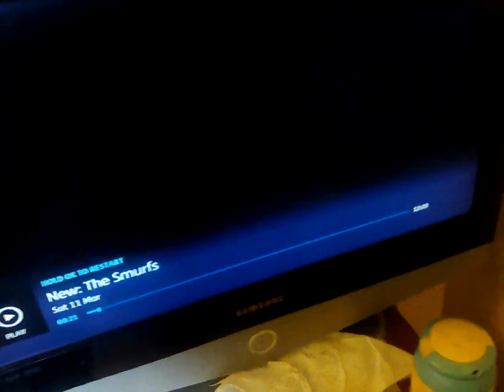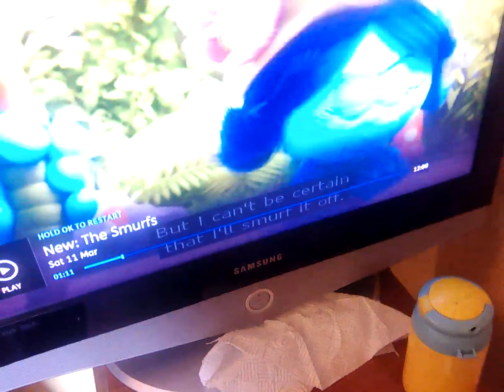11 March 2023